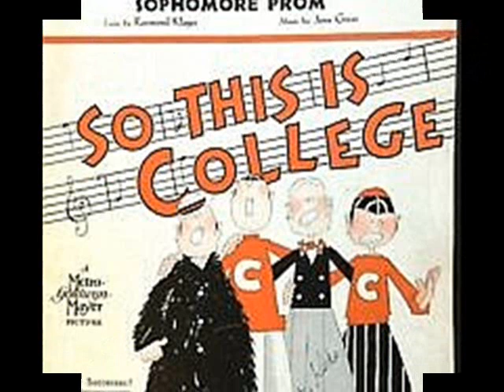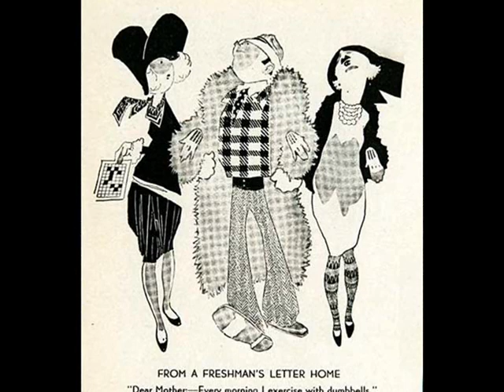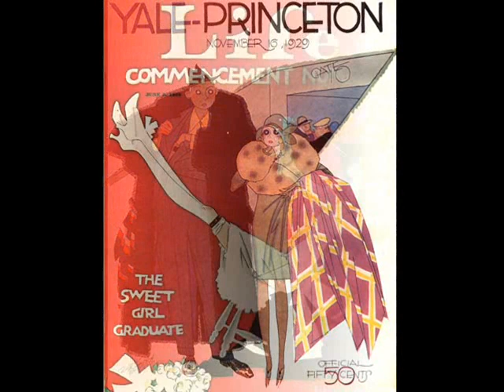Ted Weems & His Orchestra - Sophomore Prom (1929)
Sophomore Prom, Fox-Trot from film “So This Is College” (Klages) – Ted Weems and His Orchestra, with Vocal Refrain, HMV 1929 (British product)

NOTE: Ted WEEMS – (b. 1901 in Pitcairn, Pennsylvania – d. 1963 in Tulsa, Oklahoma, USA) – American violinist and trombonist, conductor of one of the more long-lived dance orchestras in America. Initially studied engineering at the University of Pennsylvania, and playing violin and trombone in campus bands. Weems formed his own band in 1923 with which he moved to Atlantic City, where he signed contract with the Victor Talking Machine,  gaining him nationwide exposure. Weems astutely recognised his shortcomings as a musician and eventually contented himself with fronting his band with a baton, instead of with an instrument. He showed an uncanny ability to adapt his sound to fit the most popular trends. His band had a strong jazz flavor and concise solos in this period. When vocal refrain became a fashionable addition to big band music, Weems was ready with the adept Parker Gibbs at the microphone. Throughout the 1920s Weems developed strong and devoted audiences both on air-waves and in the dance halls. In 1929 his band moved to Chicago where was their base of operations throughout a lengthy career. He reached his peak in the 1930's with a million-selling record of "Heartaches" for Decca. During the 2nd WW Ted Weems led a band in the merchant marines and after the war he worked as a disc jockey, first in Memphis then in Dallas. He was awarded a Star on the Hollywood Walk of Fame for Recording at 1680 Vine Street in Hollywood, California.

John HELD Jr. (b. 1889, Salt Lake City, Utah – d. 1958, Belmar, N.J.) - American cartoonist whose work epitomized the Jazz Age of the 1920s in the United States. At the age of 16 he was drawing sports and political cartoons for the Salt Lake Tribune, and at 19 he sold his first cartoon to a national magazine. Shortly afterward he went to New York City, where he worked in the art department of a daily press. During World War I, he had his military service and in the 1920s he lived in New York, where he gained fame and wealth for his drawings in the popular humor magazines Life, Judge, and College Humor. These drawings conveyed a spirit of the Roaring 20s. comparable to that in the writings of F. Scott Fitzgerald. John Held Jr. created an immortal image of the short-skirted, short-haired “flapper,” who rolled her stockings and used a long cigarette holder, and her escort, who wore a raccoon coat, had patent-leather hair parted in the middle, smoked a pipe, and carried a hip flask. Held’s ability to point up the foibles of the time without sentimentality or bitterness made his cartoons notable. The world he created ended with the onset of the Great Depression. During the 1930s Held wrote novels and short stories and did sculpture and woodcuts.